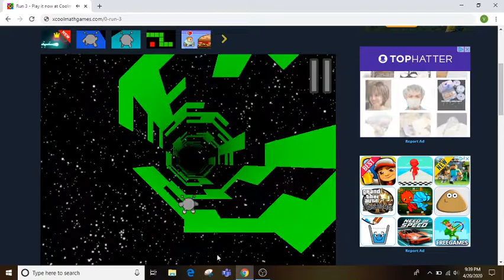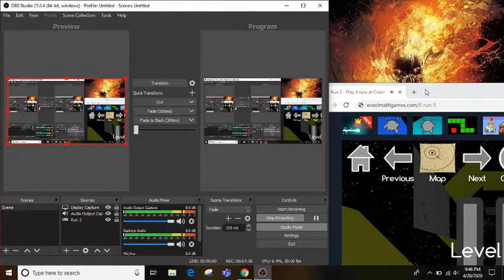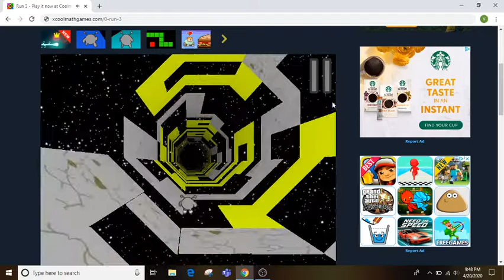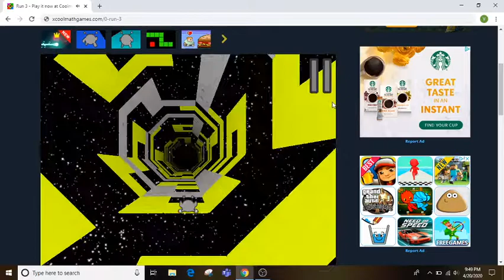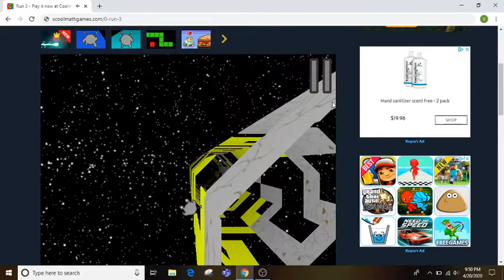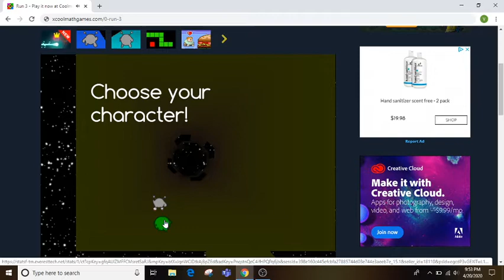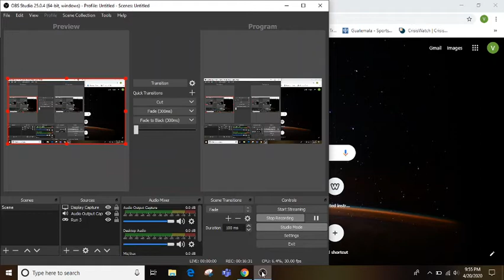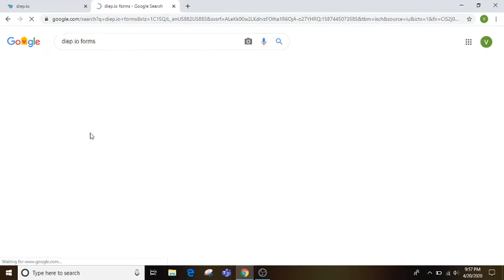My first video on pc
Hope you guys like it I finally found an app for recording on pc, I may use it in the future